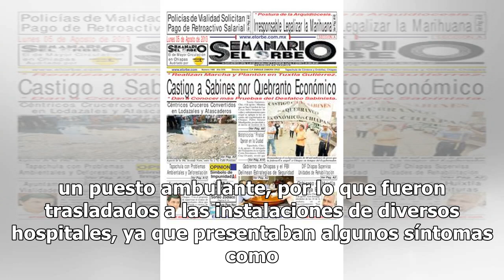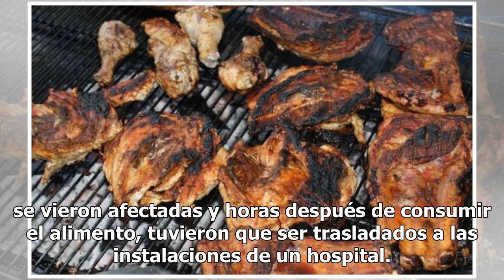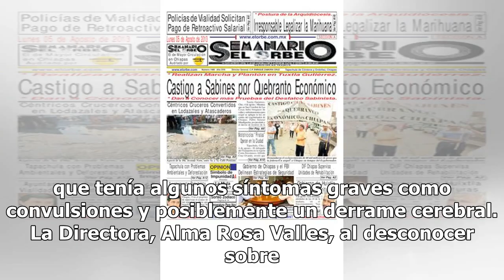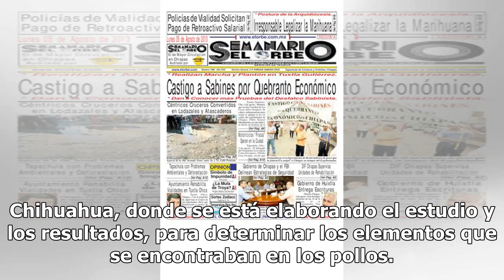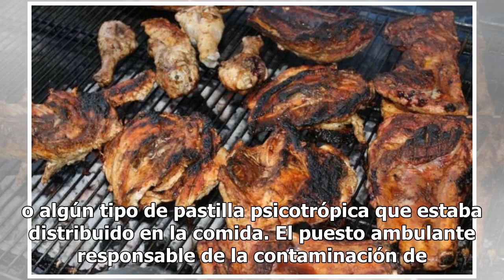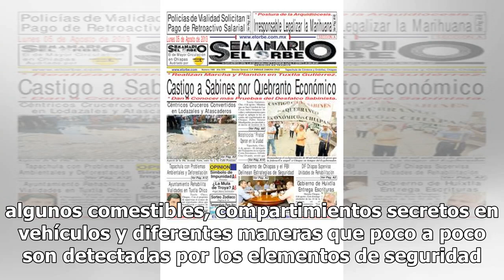Por comer pollos con metanfetamina se intoxican 17 personas en Chihuahua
Chihuahua, Chih. (OEM/INFORMEX).- Por lo menos 17 personas resultaron con una sobredosis de metanfetamina, luego de que consumieran pollos en un puesto ambulante, por lo que fueron trasladados a las instalaciones de diversos hospitales, ya que presentaban algunos síntomas como taquicardia, insomnio,...